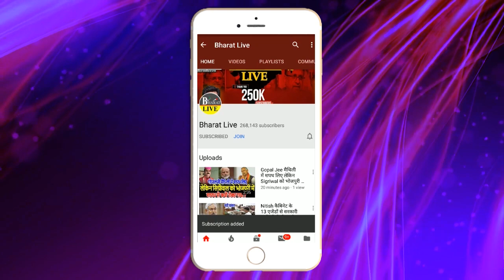भारी बवाल: रिटर्न ऑफ लालू राज कराने वाले नीतीश बाबू को बिहार कभी माफ नहीं करेगा, कुर्सी के लिए ये...